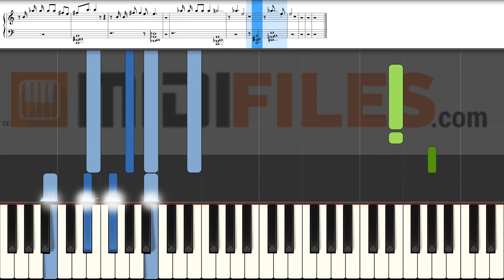Julia - Ben Luca (PIANO TUTORIAL)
With a MIDI (.mid or .kar), you'll be able to :
- Change sounds
FRANCAIS
* Production à la demande :

ESPANOL
Qué más ? :
- Produce tu propia pista de acompañamiento
- Cambiar sonidos

DEUTSCH
*MIDI-Produktionauf Anfrage